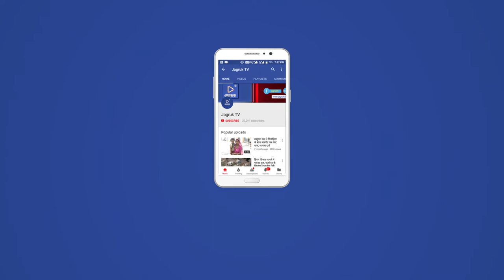JAGRUK TV : राजस्थान : फिर दौरे पर आएंगे राहुल गांधी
राजस्थान विधानसभा चुनाव के रण में रोड शो करने के बाद एक बार फिर राहुल गांधी हुंकार भरने आ रहे हैं. राहुल गांधी 20 सितम्बर बाद राजस्थान आ सकते है. कोटा संभाग की अंतिम संकल्प रैली में राहुल गांधी के आने के पूरे आसार है. राहुल गांधी को बुलाकर कांग्रेस संकल्प रैलियों का समापन कराना चाहती है. लिहाजा इसीलिए कांग्रेस ने अभी तक कोटा संभाग की संकल्प रैली की तारीख घोषित नहीं की है. राहुल गांधी जैसे ही संकल्प रैली में आने की मंजूरी दे देंगे तभी पीसीसी कोटा संभाग की संकल्प रैली की डेट घोषित कर देगी.